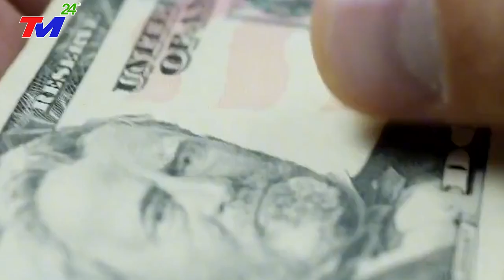VỠ DẬP 8/7: HÉ LỘ BÍ MẬT ĐỘNG TRỜI VỀ ĐẬP TAM HIỆP - NẾU VỠ 1/3 TRUNG QUỐC BỊ CUỐN RA BIỂN ĐÔNG